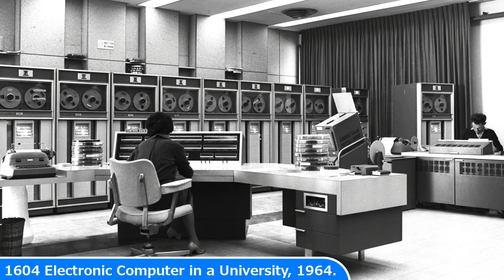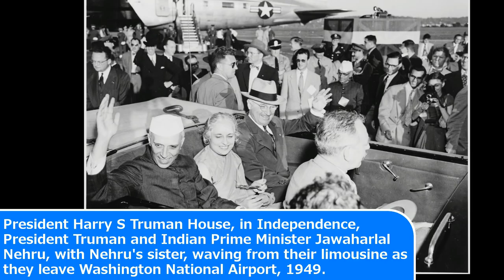23 RARE Historical Photos You Probably NEVER See Again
23 RARE Historical Photos You Probably NEVER See Again

Today's Historic Photos: